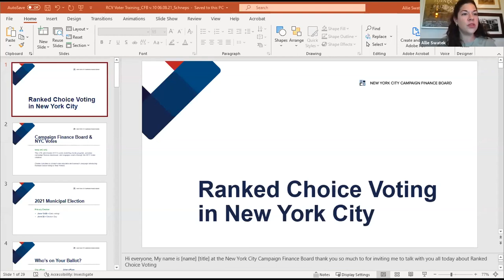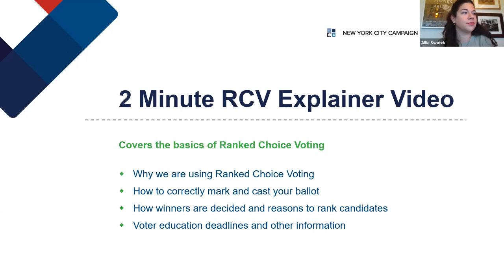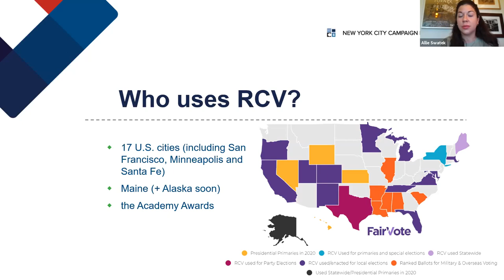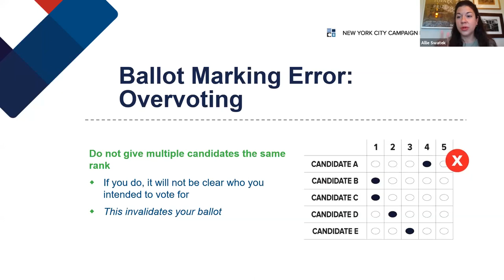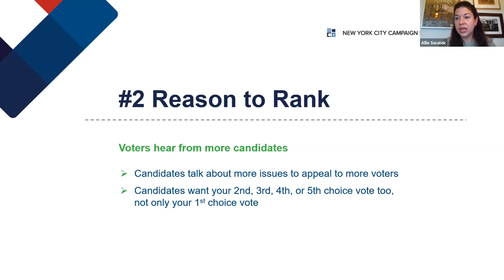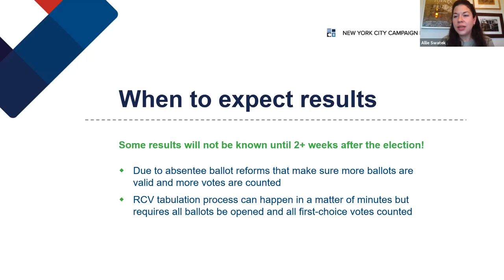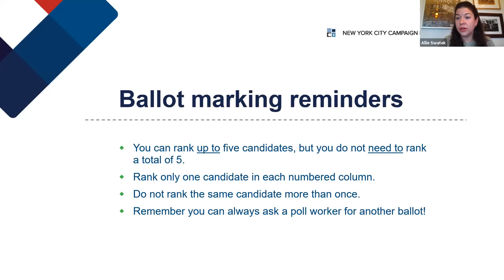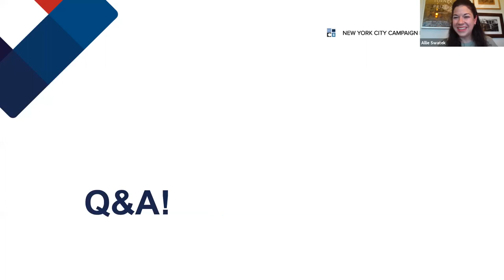Ranked Choice Voting: What you need to know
Hear from Allie Swatek, Director of Policy and Research at the NYC Campaign Finance Board and learn:

What is Ranked Choice Voting?
Do’s and Don't’s for filling out your ballot
How your vote will be counted
Benefits of using Ranked Choice Voting & how it impacts elections

Speakers:

Allie Swatek is the Director of Policy and Research at the NYC Campaign Finance Board, where she helps New Yorkers better understand how campaigns are funded and how voters participate in our democracy.

68 people attended this webinar.